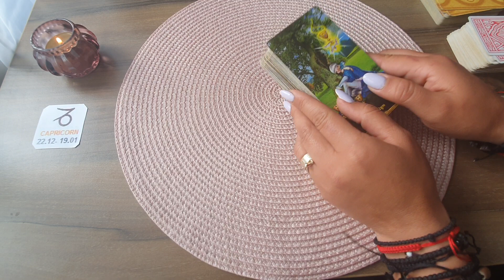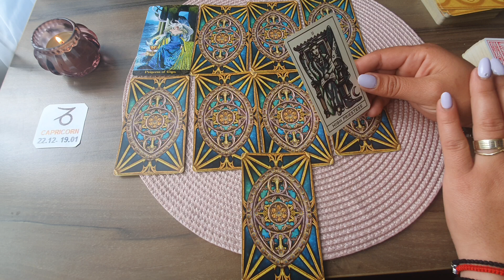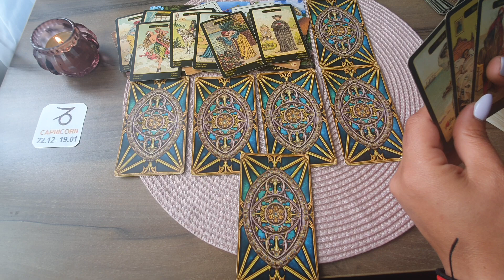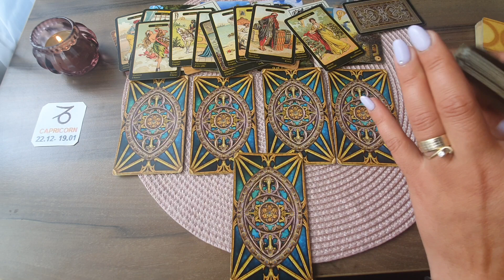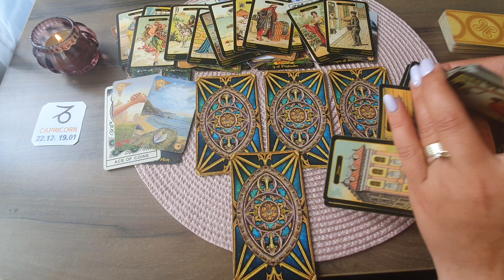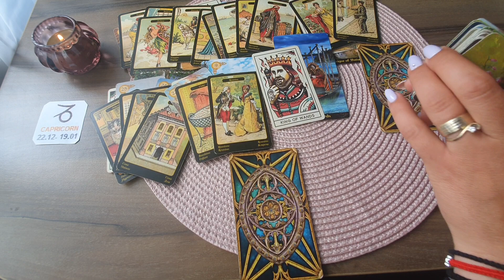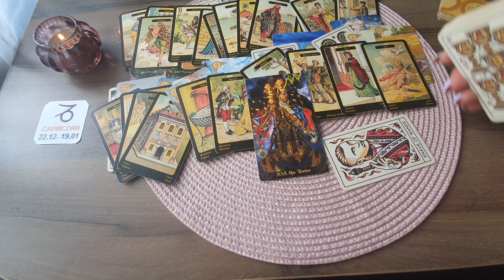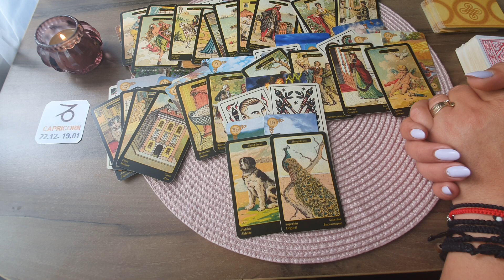Etalare Generala!!! IUNIE 2022!!! Zodia Capricorn!!!